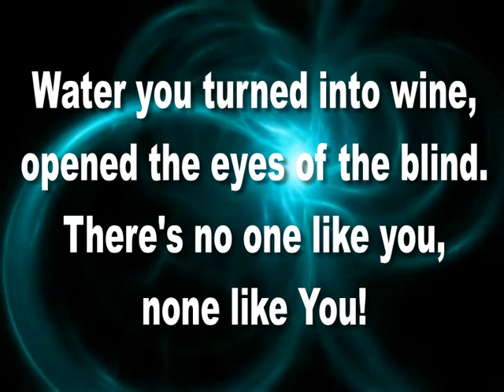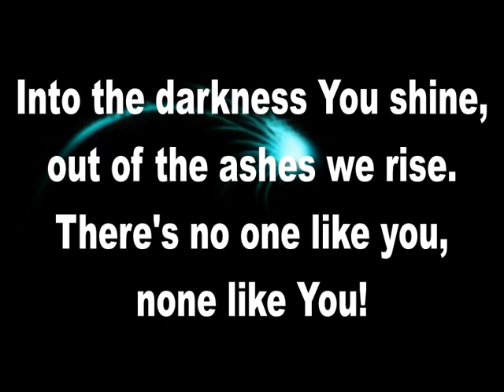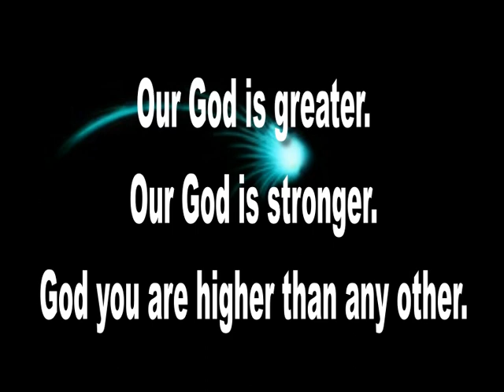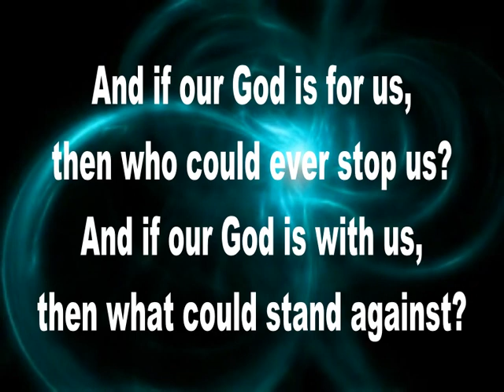Our God (w/Lyrics) - Israel Houghton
Lyric video of Israel Houghton's cover of Chris Tomlin's hit Christian song "Our God"